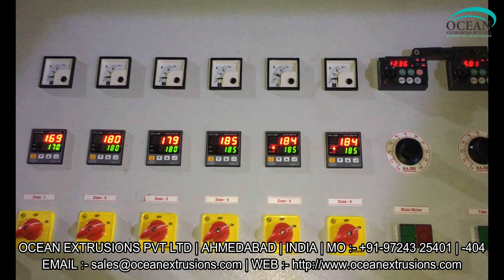monolayer blown film plant manufacturer in india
MONO LAYER BLOWN FILM PLANT – MACHINE – PLANT – LINE

monolayer blown film plant manufacturer in india gives high output up to 280 kg/hr with thickness ranging from 8 microns to 150 microns and a maximum film width of 2500 mm. Mono layer blown film plant is a cost effective investment of producing single layer barrier films and mono layer blown film lines as well. For packaging industries that requires greater productivity in low investment and low power consumption, monolayer blown film machine is the right option as this equipment offers high speed production solution. It is an effective investment solution for packaging sector as they can get back good return on what they spend.

Blown Film Machinery
A-B-A blown film machine
Co extrusion blown film machine
3 layer blown film machinery

The manufacture of plastic film for products such as?shopping bags?and continuous sheeting is achieved using a?blown film?line. This process is the same as a regular extrusion process up until the die. There are three main types of dies used in this process: annular (or crosshead), spider, and spiral. Annular dies are the simplest, and rely on the polymer melt channeling around the entire cross section of the die before exiting the die; this can result in uneven flow. Spider dies consist of a central mandrel attached to the outer die ring via a number of "legs"; while flow is more symmetrical than in annular dies, a number of weld lines are produced which weaken the film. Spiral dies remove the issue of weld lines and asymmetrical flow, but are by far the most complex.

monolayer blown film plant manufacturer in india & MultiLayer Cast Film Extrusion Lines Blown Film Extrusion Line LLDPE Mono-Layer Blown Film Extrusion Mono & MultiLayer Cast Film Extrusion Lines Blown Film Extrusion Line Monolayer Blown Film Plant, Monolayer Extrusion Machine HDPE box strapping line, PET box strapping line and plastic reprocessing plant. Ocean extrusions is a well known trusted name for providing customized solutions of plastic extrusion machinery. ABA Multi layer Blown Film Machine Layer Film Line

monolayer blown film plant manufacturer
monolayer blown film plant manufacturer ocean extrusions pvt ltd